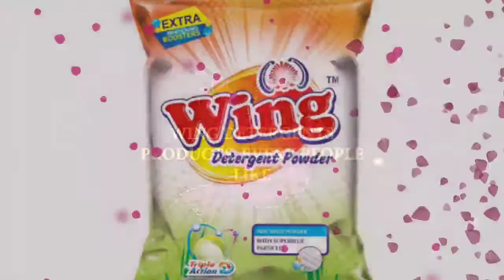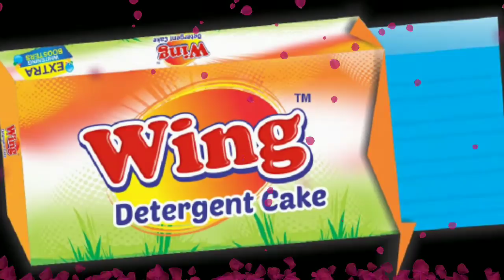Wing detergent special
A brand of hmg trust